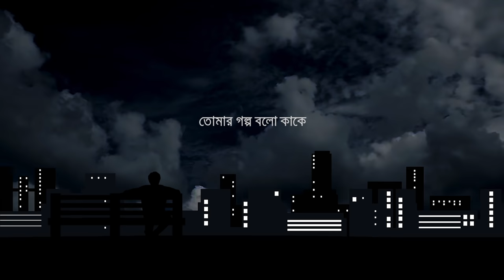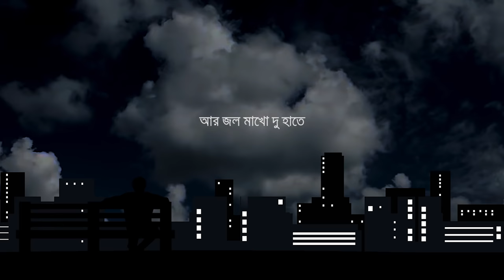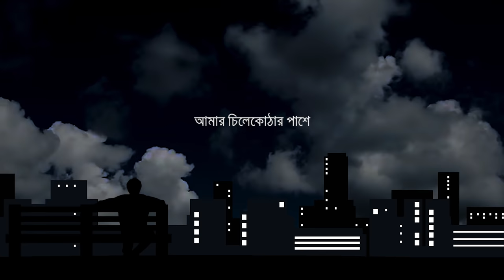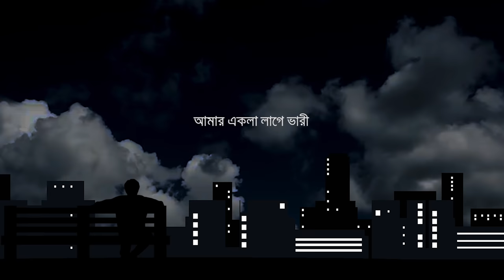Bhindeshi Tara Covered by Ashes ( Acoustic live Version on Radio Show)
ভিনদেশী তারা
চন্দ্রবিন্দু ব্যান্ড
লিরিক্স-  অনিন্দ্য চট্টোপাধ্যায়/চন্দ্রীল ভট্টাচার্জ
A tribute to Chondrobindu by Ashes from Bangladesh